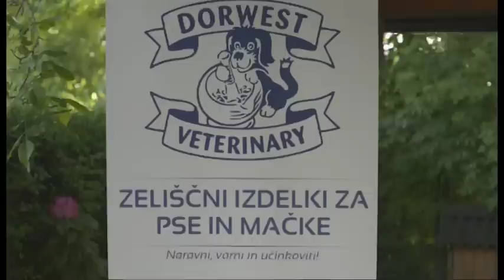ŠTIRI TACKE 6 ODDAJA JUNIJ 2015 NA OBISKU PRI NINI BEŠTER